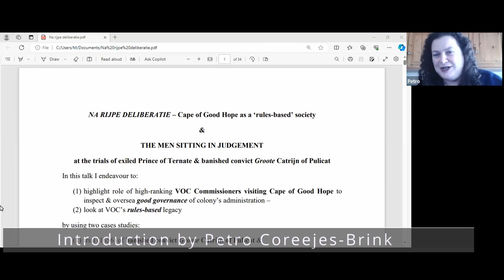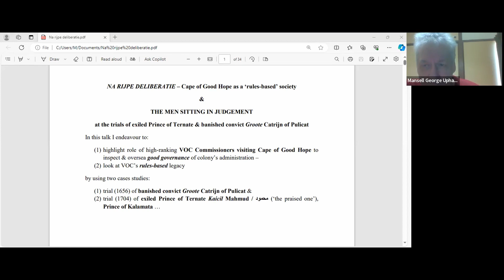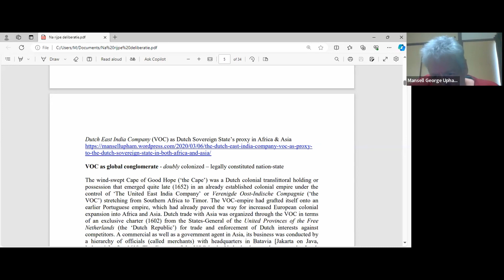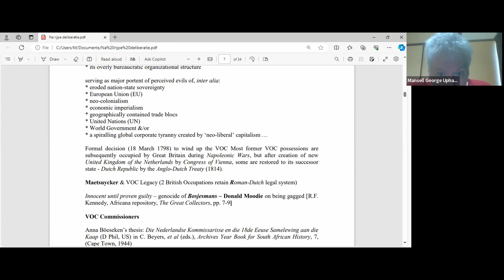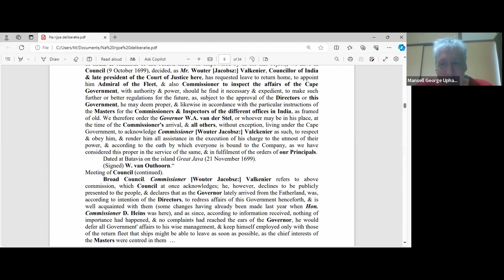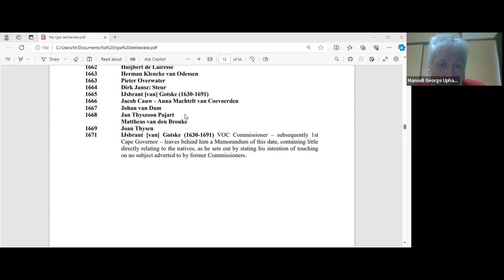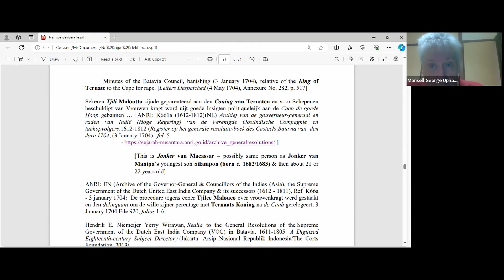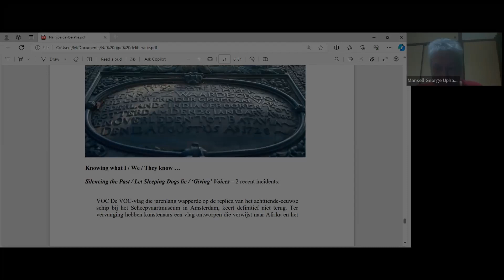Na Rijpe Deliberatie, Cape as a 'rules-based' society, by Mansell Upham, 22 Feb 2024 (eGGSA Branch)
Mansell Upham discusses the Cape of Good Hope as a 'rules-based' society focused on the trials of exciled Prince Ternate and banished convict Groote Catrijn of Pulicat.

Mansell Upham gesels oor die Kaap de Goede Hoop as n samelewing van 'reels' gefokus op die hofsaak van die verbande Prins Ternate and die verbande baneling Groote Catrijn van Pulicat.

Chapters:
0:00:00 Start
0:00:15 Introduction
0:02:19 Chat with Mansell
0:05:21 Na Rijpe Deliberatie, an introduction
0:12:01 The role of 'good governance' at the Cape
0:15:28 Who's in charge?
0:18:47 Everything is connected
0:21:05 Why would South Africa care about genocide?
0:25:57 Who makes the decisions at the VOC?
0:27:53 Background and structures of the VOC
0:42:06 Global displacements by the VOC
0:45:13 VOC Commissioners and their family ties
1:28:25 Groote Catrijn's court case
1:29:48 Prince of Ternate's court case
1:44:43 Question time with Mansell